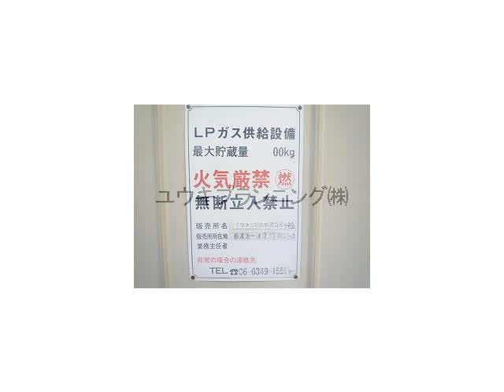西宮北口駅西宮市上之町賃貸ユウキプランニング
ＳＯＬ北口
西宮市上之町　シングル　ハイツ